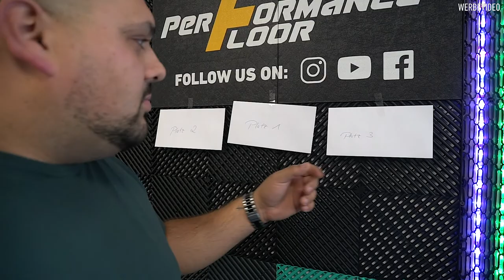Social Media Award 2020 | Performance Floor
* Jede Woche ein neues Video *
Plastoform GmbH
Performance Floor
Herbert-Frank Str. 20
72178 Waldachtal